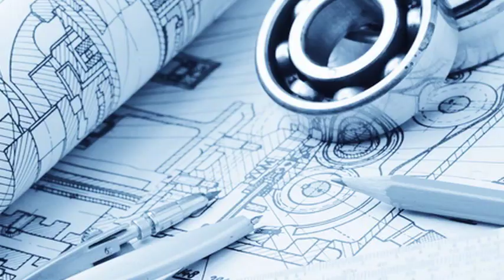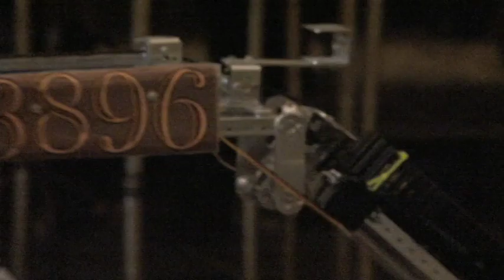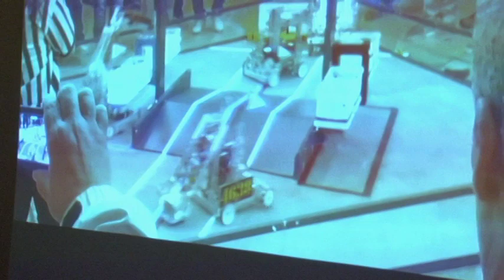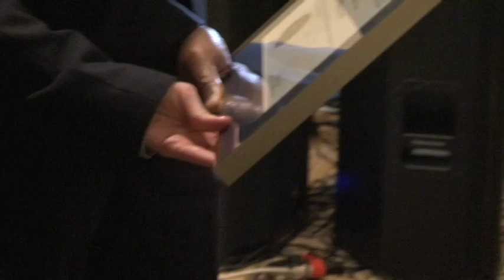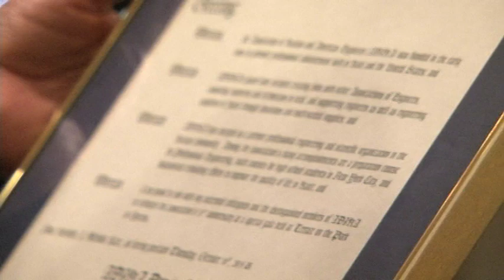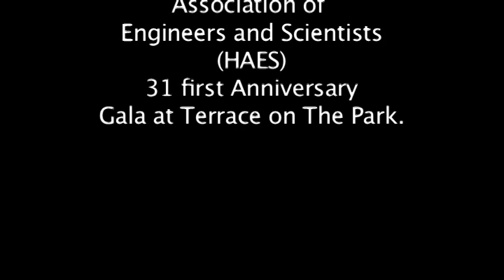Haitian American Engineers